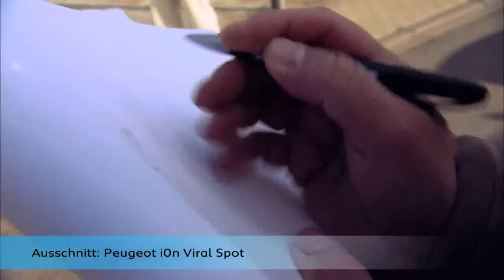CentrO: Making-of Peugeot iOn Spot mit Christian Tramitz